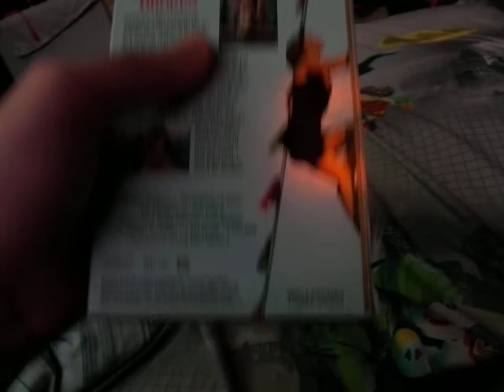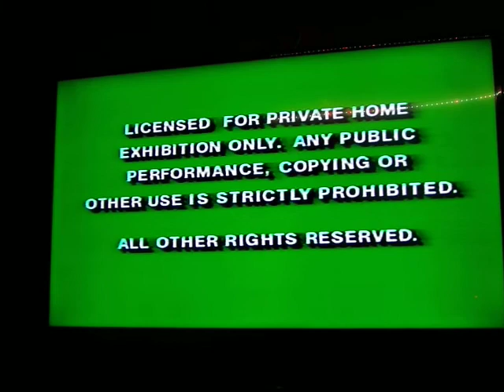Opening to Wild Hearts Can'r Be Broken 1992 VHS (2002 Reprint)